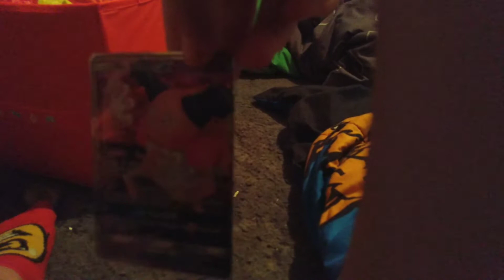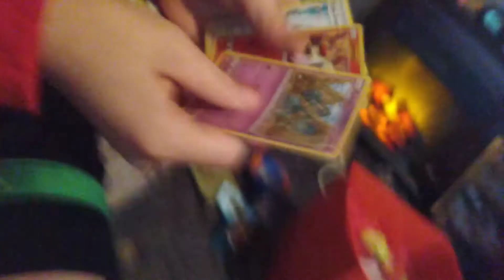Pokemon card unboxing part 1 (we might of pulled a gx)